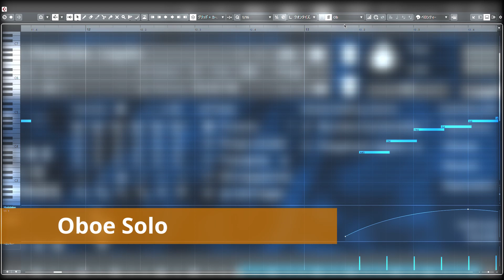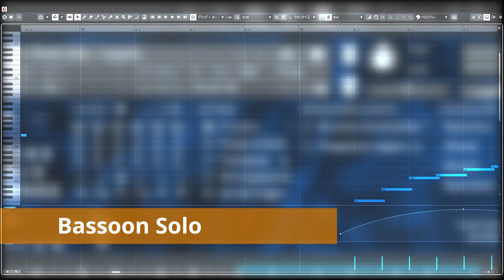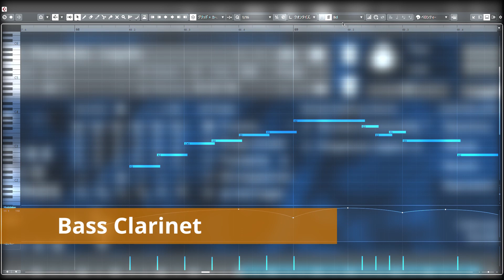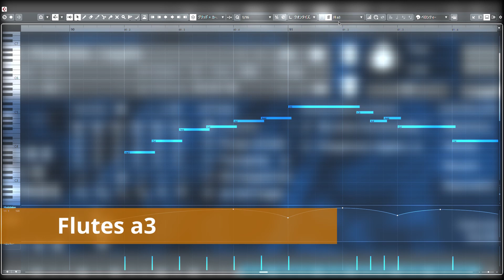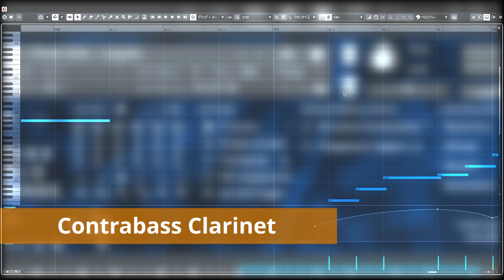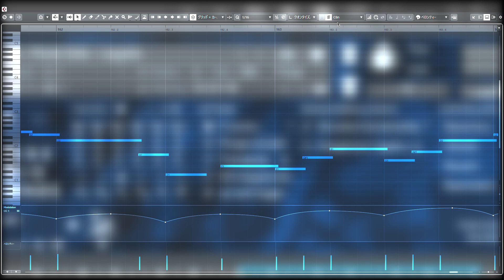Spitfire Studio Woodwinds - Legato Test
Used only T1 (Tree) mics (included in Studio Woodwinds core library).
0:02 (Solo) Fl, Ob, Cl, Bsn
1:59 Picc, E.H., BCl, CBsn
3:56 (A3) Fl, Ob, Cl, Bsn
5:53 Other instruments